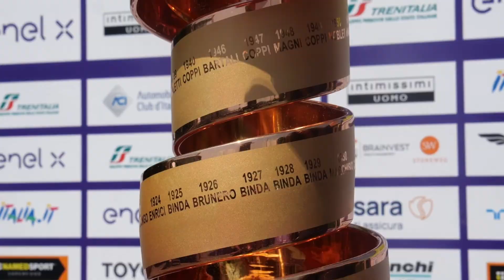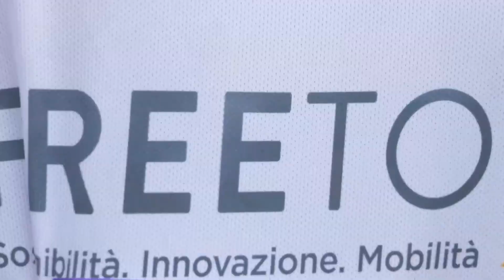ASPI - Giro-E 2022 - by Made in Genesi - Agenzia Pubblicitaria Roma e Milano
Made in Genesi ha curato del Giro-E 2022, una -bike experience unica nel suo genere a livello mondiale, che si è svolta nei giorni e sulle strade del Giro d’Italia. Organizzato da RCS Sport, l’evento fa vivere a tutti gli amanti della bicicletta l’esperienza della Corsa Rosa, di cui ricalca il percorso; a cambiare sono unicamente le località di partenza, oltre che il chilometraggio della tappa, che è minore.
La nostra troupe ha seguito 6 tra le più emozionanti tappe con 2 operatori drone e 1 cameraman a bordo dell’ammiraglia di Free To X. L’agenzia ha coperto 6 tappe percorrendo l’Italia da Napoli, a Verona, passando per Jesi e Bologna, un emozionante tour del paese. I filmati sono stati diffusi sui social di Autostrade per l’Italia e Free To X.